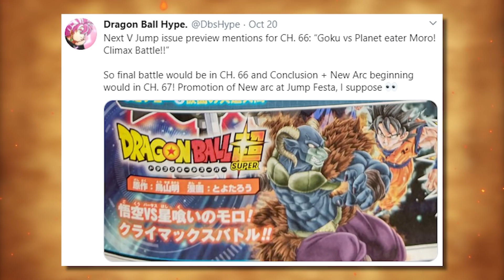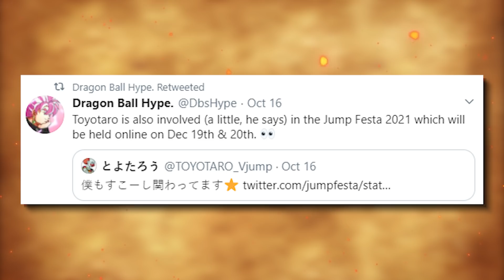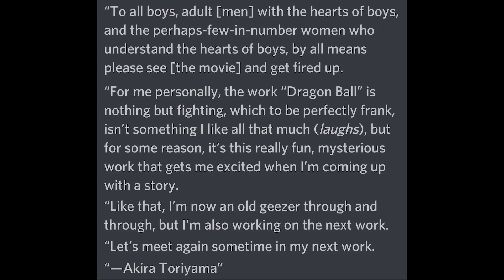NEW Dragon Ball Super Arc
The Moro Arc ends next chapter, and within the next 2 months we will know what the next Dragon Ball Super Arc is.

My CAMERA
My Camera Lens
My MICROPHONE
The rest of my equipment